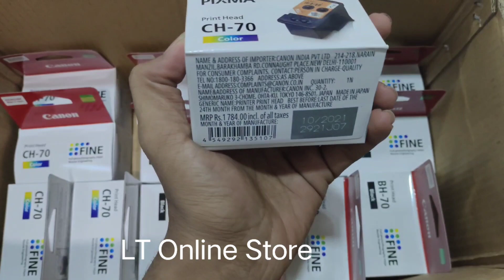Canon Pixma CH-70 Tri Color Printhead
Brand: Canon
Model no.: CH-70
Generic Name: Printhead
Product: New
Colour: Color
Volumetric Weight: 0.10 kg

the Print Head
- G7000 series - G7010 G7011 G7030 G7040 G7050 G7060 G7065
G7070

If the print quality is not improved even after maintenance such as cleaning, replace a print head.

Replacing Procedure
When you need to replace a print head, follow the procedure below.

Important

Do not touch the electrical contacts (A) or print head nozzle (B) on a print head. The printer may not print properly if you touch them.

Replace a print head immediately and do not leave the printer with the print head removed.
Check that printer is turned on.
Press the Setup button, use the left right button to select Maintenance, and then press the OK button.
LCD and Operation Panel
Use the left right button to select Start replacement, and then press the OK button.

Important
If the ink stains the print head and/or the inside of the printer, wipe them using a soft cloth dampened with water before installation. Be careful not to get ink on your clothing or surroundings when replacing the print head.
Do not touch the metallic parts or other parts inside the printer.
Turn the ink valve lever to the left.

Press the OK button.The print head holder (D) moves.

Caution
Do not hold the print head holder to stop or move it forcibly while the print head holder is working. Do not touch the print head holder until it stops completely.
Important
If the scanning unit / cover is left open for more than 10 minutes, the print head holder may move and the Alarm lamp may light. In this case, close the scanning unit / cover, and then open it again.
Remove the print head.
Pinch the tabs and open the print head locking cover.

Pull the print head and shift it slightly toward you.

Take out the print head.

Important
Handle the print head carefully to avoid staining of clothing or the surrounding area.
Discard the removed print head according to the local laws and regulations regarding disposal of consumables.
Prepare a new print head.
Take a new print head out of its package and peel the label (E) gently.Install the print head C (color) in the left print head holder and the print head B (black) in the right print head holder. Make sure to check the label and install the the print heads correctly.

Remove the protective tape (F) gently.

Important
Do not reattach the removed label and protective tape. Discard them according to the local laws and regulations regarding disposal of consumables.
Do not touch the electrical contacts or print head nozzle on a print head. The printer may not print properly if you touch them.
Install the print head.
Put a new print head in the print head holder.

Close the print head locking cover to lock the print head into place.Push down the print head locking cover until it clicks.

Push the joint buttons.

Important
Push down the joint buttons until they click. The printer may not print.
Check that both the left and right joint buttons are pushed down.
If both the print head C and print head B are not installed, the printer cannot print. Make sure to install both of the print heads.
Turn the ink valve lever to the right.

Close the scanning unit / cover gently.

Note
If an error message is displayed on theLCD (Liquid Crystal Display) after the Scanning Unit / Coveris closed, take appropriate action.
When Error Occurred
The printer starts cleaning the print head automatically. Do not perform any other operations until the printer completes the cleaning of the print head.
If the print head is out of alignment, as indicated by misaligned printed ruled lines or similar symptoms, adjust the print head position.
The printer may make noise during operation.